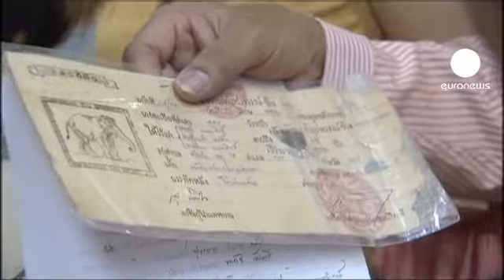La Thaïlande veut faire la chasse au commerce illégal de l'ivoire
Le pays est l'une des deux premières destinations des expéditions d'ivoire illicite. Il s'apprête à accueillir la Convention des Nations unies sur le commerce international des espèces de faune et de flore menacées d'extinction, une organisation qui a justement interdit le commerce international de l'ivoire en 1989.